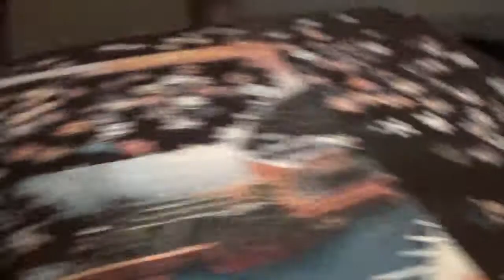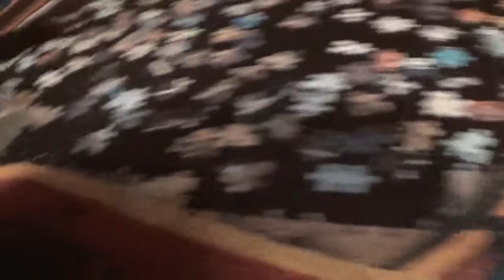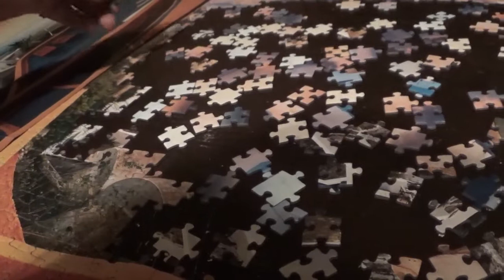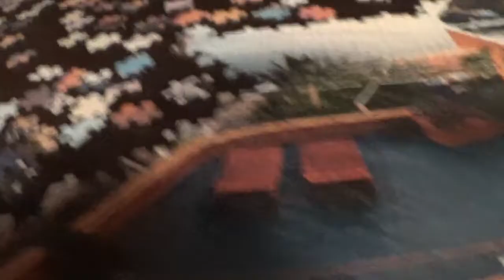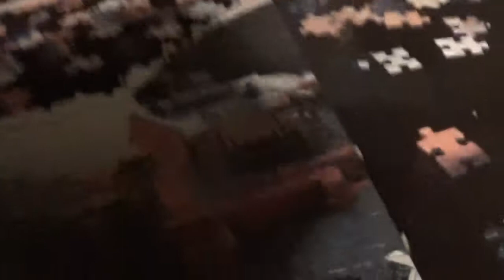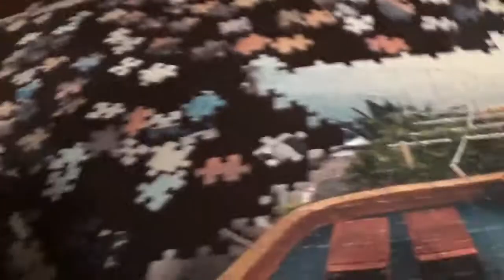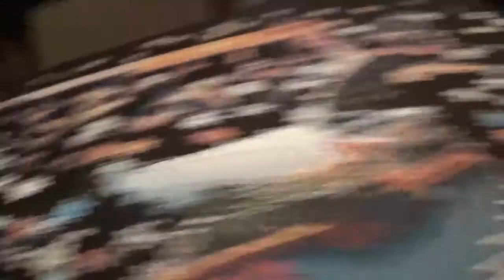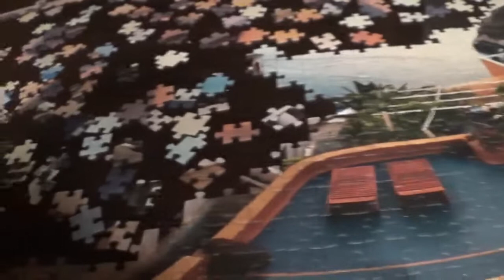4 IN 1 PUZZLE KIRAKÁS 2. kép 10. rész